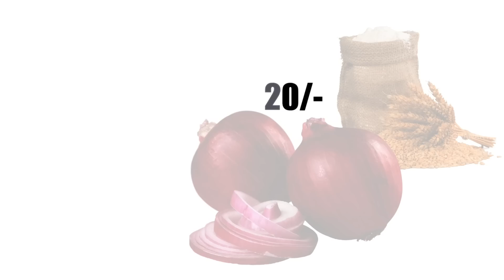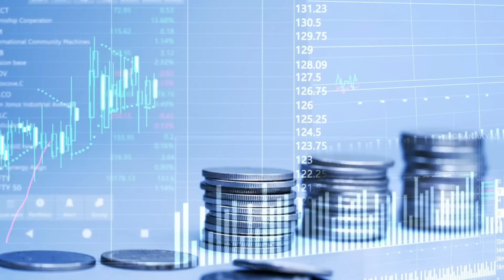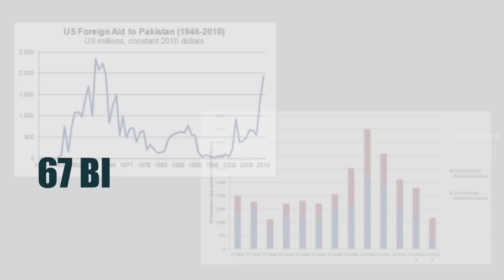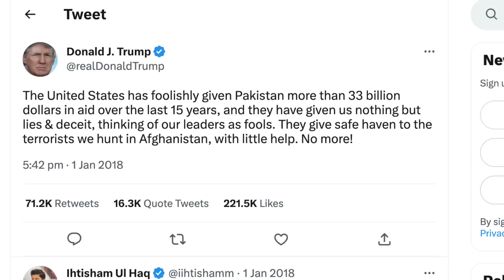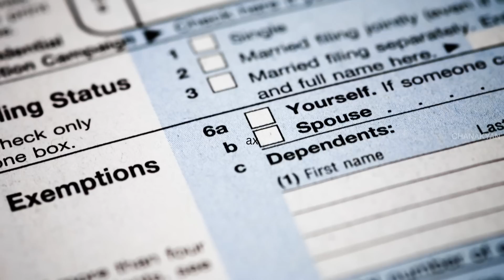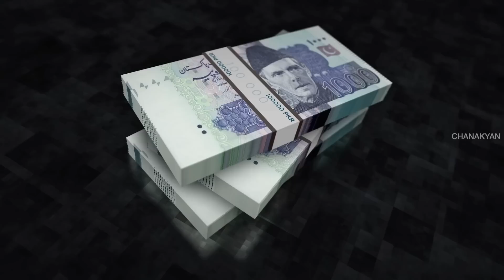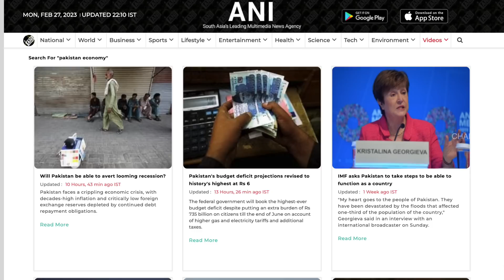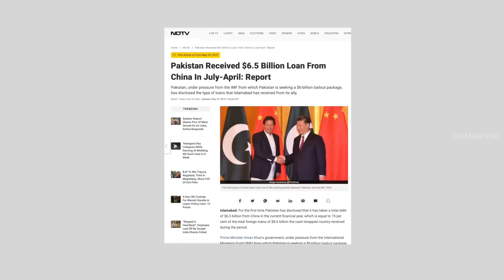പാകിസ്ഥാന്റെ സാമ്പത്തിക തകർച്ചക്ക് കാരണമെന്ത്? What caused Pakistan's Economic Crisis?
ഇന്ത്യയ്‌ക്കൊപ്പം സ്വാതന്ത്യം ലഭിച്ച രാജ്യമാണ് പാകിസ്ഥാന്‍. എന്നാലിന്ന് അവർ കടുത്ത സാമ്പത്തിക പ്രതിസന്ധി നേരിടുകയാണ്. ഇതിനു കാരണമെന്ത്?

India and Pakistan gained independence at the same time. However, Pakistan is now facing severe economic crisis. What caused this crisis?